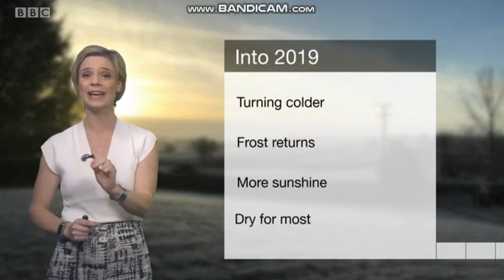Sarah Keith-Lucas BBC Weather 2018 12 30